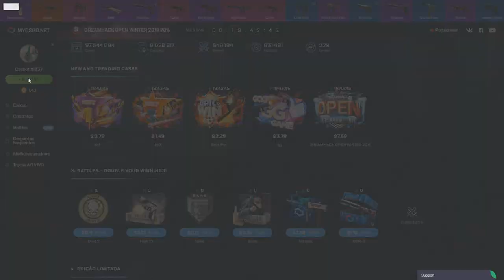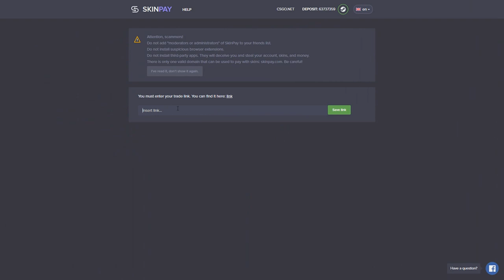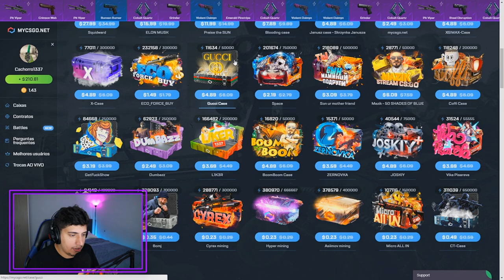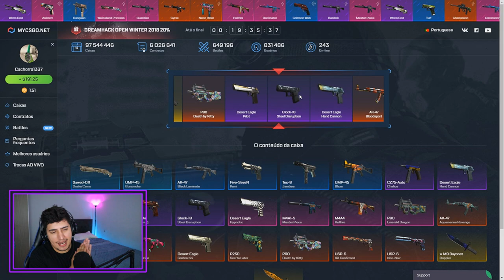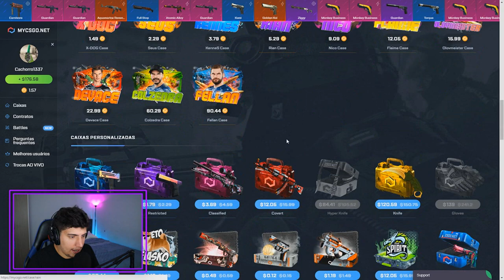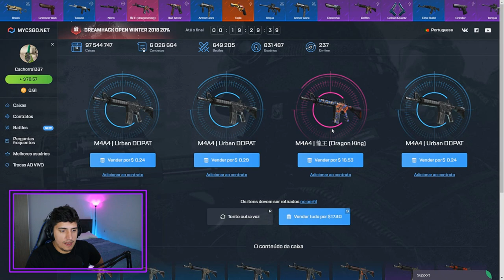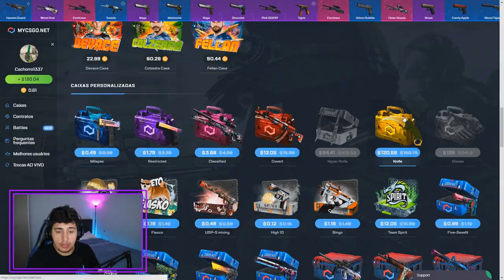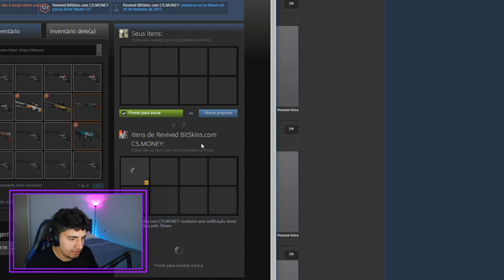ABRI UMA CAIXA DA GUCCI! (lucrei muito)